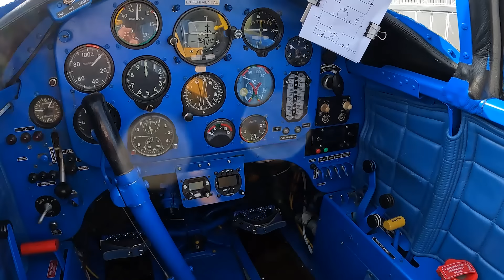JAK 52 - cvičné sovětské letadlo je "kříženec autobusu a letadla"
Jak 52 jménem Kristýnka hangáruje v Luhačovicích. Je vhodný k výcviku i akrobacii...